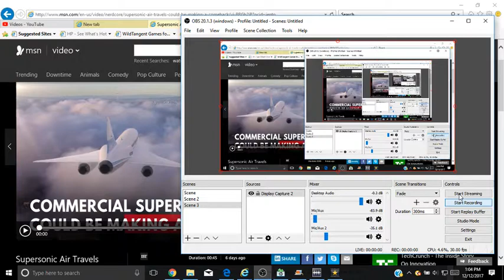japan to start Super sonic flights by 2025